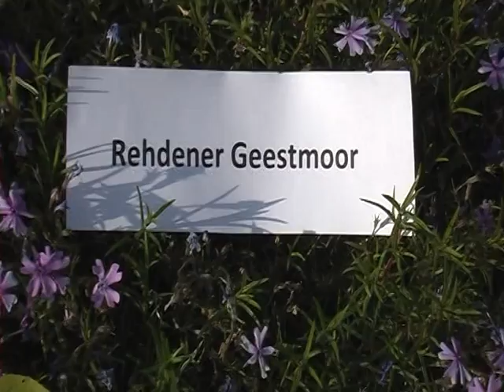Geestmoor bei Rehden in Niedersachsen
Serie: Kulturlandschaften.  Einige Impressionen des wiederhergestellten Geestmoores bei Rehden , Krs. Diepholz ,werden vorgestellt. Ein  eindrucksvolles Naturschutzgebiet, in dem jährlich Tausende von Kraniche beim "Europaflug"  rasten. Eine filmTValf-Produktion im Mai 2011.